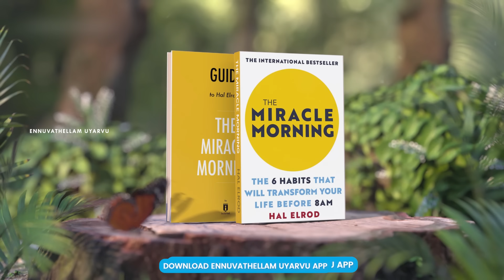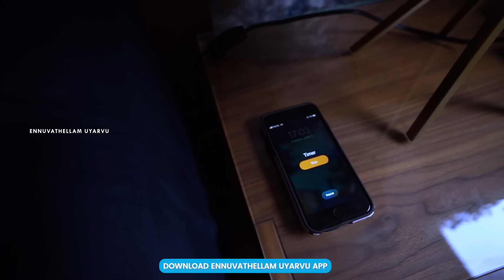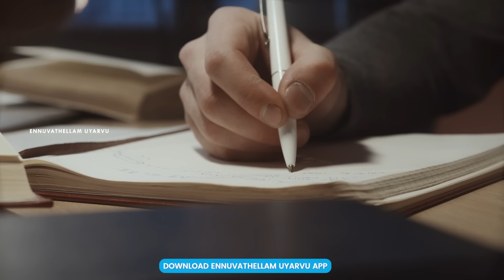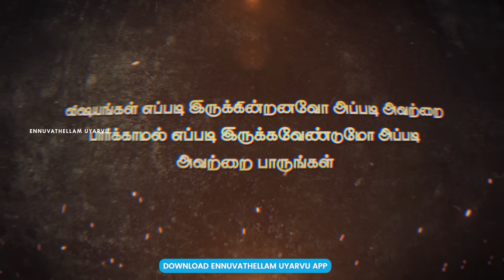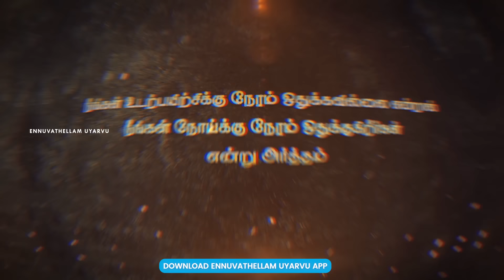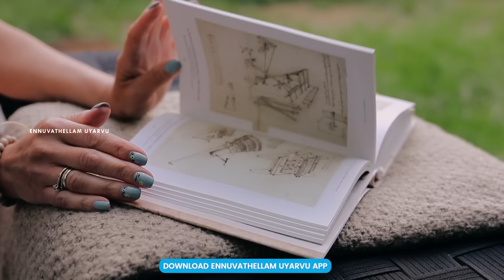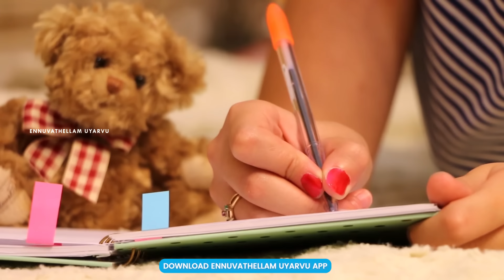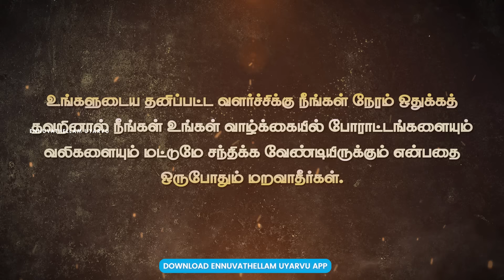அதிசயங்களை நிகழ்த்தும் அதிகாலை | Top 6 Morning Habits of successful people | Miracle Morning